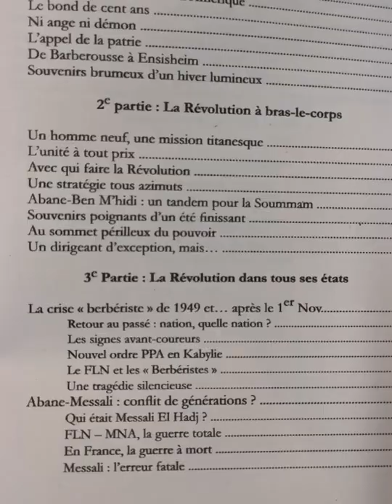Les assassins de Abane, enfin connus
La vie et la mort du grand Moudjahed Abane Ramdane, tête pensante de la révolution Algérienne et théoricien du congrès de la Soumman, l'une des principaux dirigeants de la révolution nationale